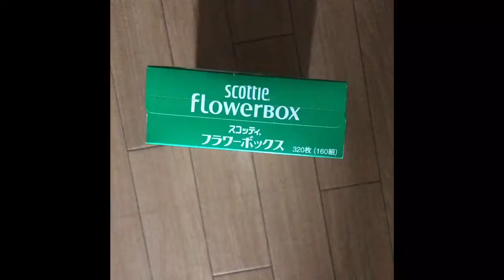【高齢者（在宅介護）室内レクリエーション】ティッシュの空き箱とチラシを丸めたのを使って『的当てゲーム』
高齢者レクで母親と一緒に空になったティッシュの箱にチラシを丸めて作ったボールを当てるゲームをやってみました(^^♪